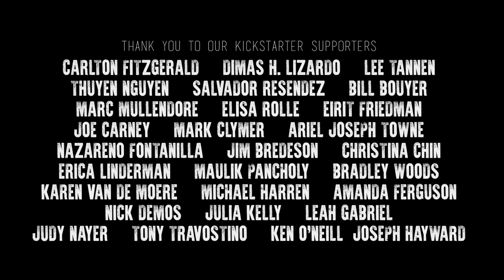Occupy Me (gay short film)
OCCUPY ME .
(a short film)
written and directed by ADAM FITZGERALD
a production of FIFTY2&NINE and ALWAYS RHYSING PRODUCTIONS
starring JASPAL BINNING and MAX RHYSER

director of photography Blake Drummond
production design David L. Arsenault
edited by John-Andrew Morrison and Blake Drummond
original score Michael Harren
casting Paul Erik Davis, Calleri Casting
sound mixing Eric Perez
script supervisor Zachary Clarence
productions assistants Jessica Pollack and Zachary Clarence

producers Blake Drummond, Adam Fitzgerald, and Max Rhyser